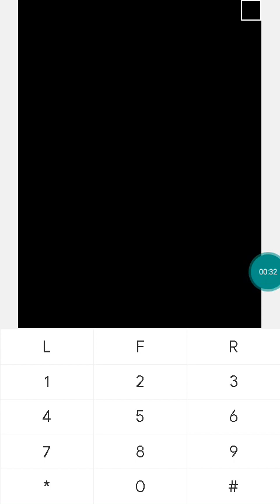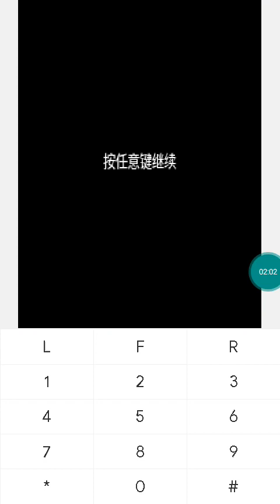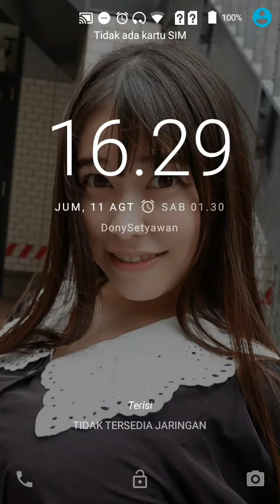【JAVA GAMES】 -夺命 - J2me Loader